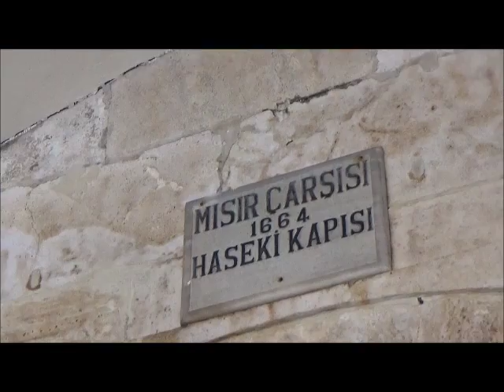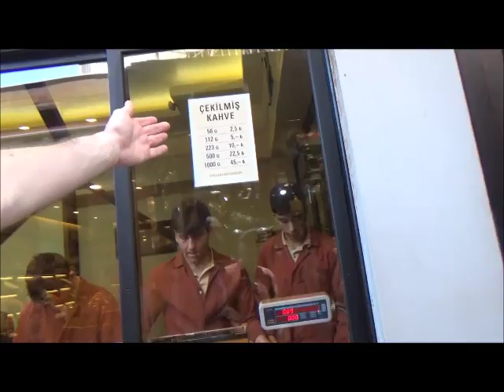Turchia, appunti di viaggio: il mercato delle spezie di Istanbul (07.08.18)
- Il mercato delle spezie di Istanbul, il cui nome originario era Gran Bazar Egizio, fu inaugurato nel 1664 per essere il punto in cui si vendevano esclusivamente spezie. Col passare degli anni all'interno del Bazar - che per grandezza è secondo solo al Gran Bazar - i commercianti hanno cominciato a vendere anche altri oggetti, cosicché oggi nel mercato delle spezie è possibile trovare negozi di abbigliamento, generi alimentari, oro e preziosi in generale.

Anche questa struttura, come quella del Gran Bazar, è ricca di decorazioni e presenta strade principali e secondarie ed è frequentata da migliaia di persone ogni giorno. Una caratteristica del mercato delle spezie è l'essere circondato da strade in cui esistono tanti mercatini posti a continuazione del mercato stesso, poco distante dalla Moschea di Fatih, attualmente in fase di ristrutturazione.

Per il turista il mercato delle spezie è una tappa da non perdere, essendo estremamente coinvolgente, in modo particolare per i visitatori provenienti da Napoli che potranno osservare un intrigo di vicoli e vicoletti che tanto somigliano ai vicoli dei Quartieri Spagnoli circostanti la zona di via Roma. Vicoli in cui c'è di tutto, dalla mendicante col bambino in braccio, al venditore di fazzoletti, alla trattoria che ti invita a sedere al proprio tavolo proponendo un pasto che costa pochissimo considerando che 1 euro corrisponde a circa sei lire turche. (07.08.18)